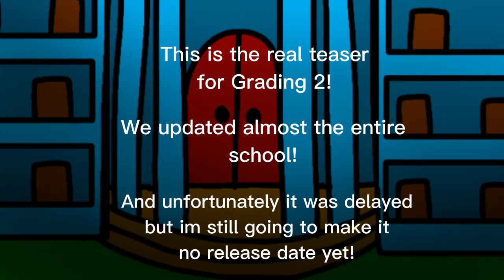Grading 2 - Updated Teaser